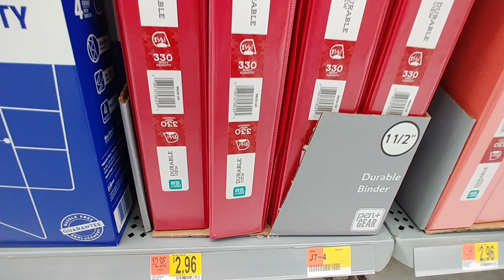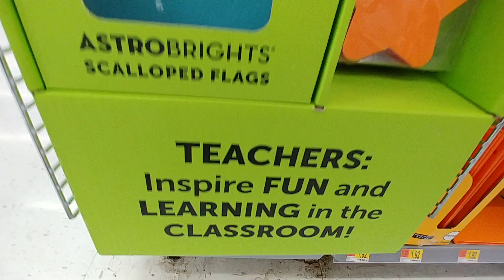Back To School Part 8 - Walmart July 2020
Back To School Supplies Part 8 - Walmart July 2020